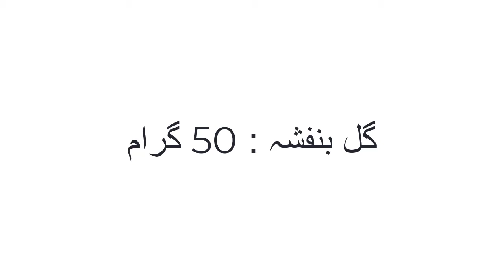Asabi Khansi Gudi Khansi Auzlati Khansi |Ka Bahtreen Ilaj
Wattsapp ka liyia is number per rabta karay (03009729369)